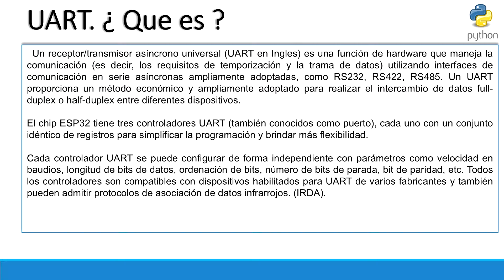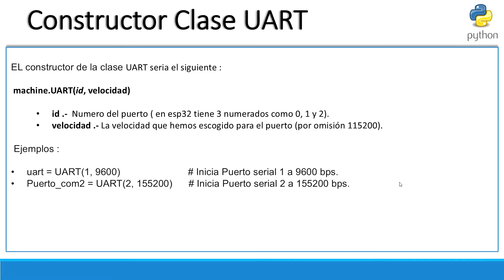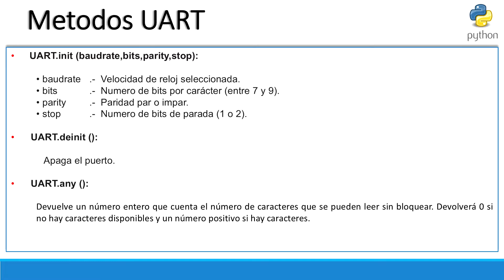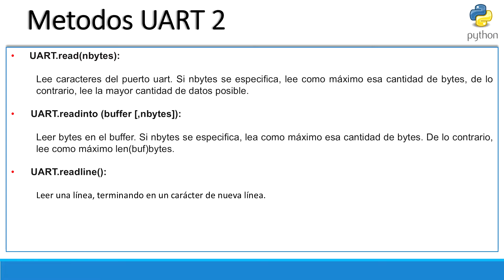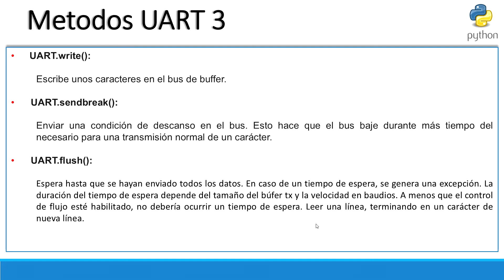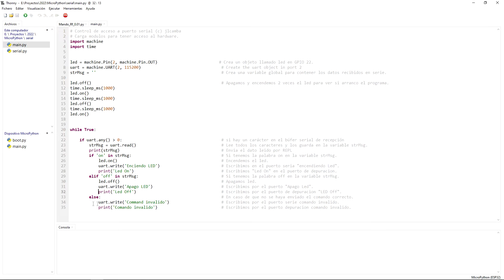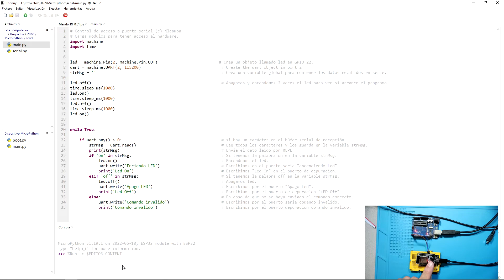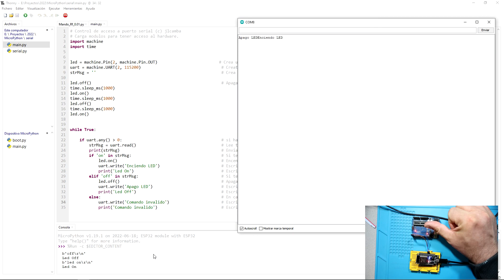MicroPython para ESP32 #11 : Puertos UART ( puertos seriales)